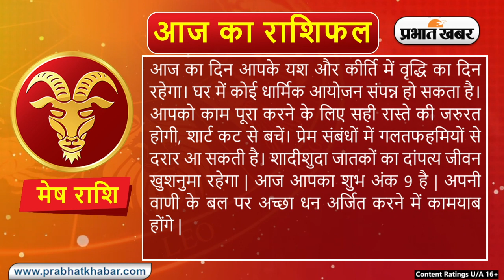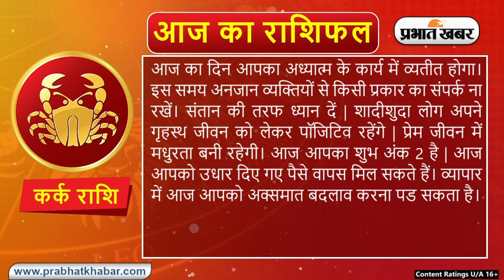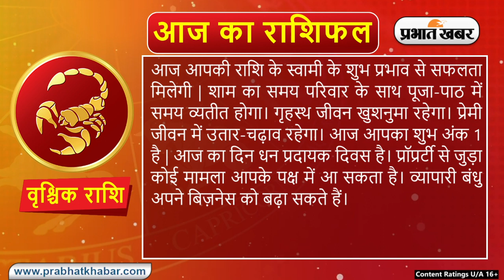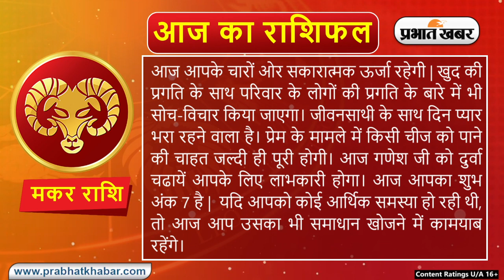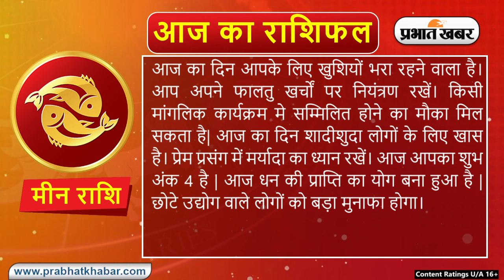Daily Rashifal 03 May, Friday, Aries से Pisces राशि | कैसा होगा आज का दिन | Daily Astrology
Daily Rashifal 03 May, Friday: Aries से Pisces राशि के लिए कैसा होगा आज का दिन | Daily Astrology

क्या कहते हैं आपके सितारे, देखें मेष से मीन राशि तक सभी 12 राशियों के लिए कैसा रहेगा आज का दिन I 03 मई , 2024, शुक्रवार